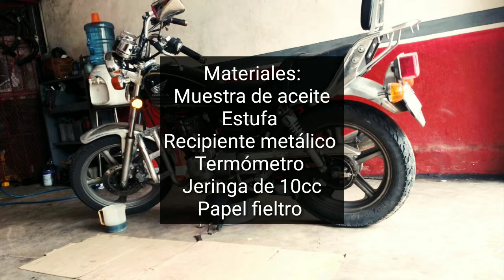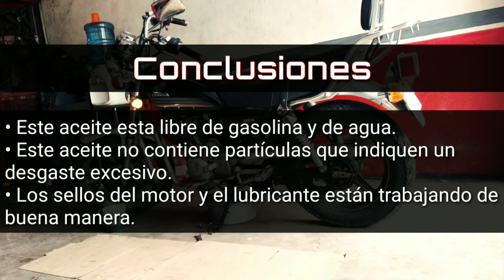Análisis de aceite: ¿Cómo detectar agua, combustible y desgaste en el aceite del motor?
El análisis de aceite se realiza antes de que ocurran fallas graves en el motor debido a contaminantes de agua y/o combustible, también para evitar un desgaste excesivo en las piezas del mecanismo lubricado. De esta forma se obtiene información anticipada del estado del lubricante y del mecanismo.

En éste video se muestran métodos que se pueden realizar en casa para detectar agua, combustible o partículas de desgaste en el aceite del motor, éste método es aplicable a otros aceites como motores de carros, transmisión, etc.

La prueba se le ha realizado a un aceite SAE 20W-50 y API SL para un motor de 4 tiempos de una motocicleta Honda V-Men de 125cc.